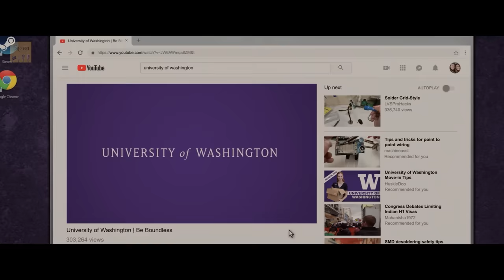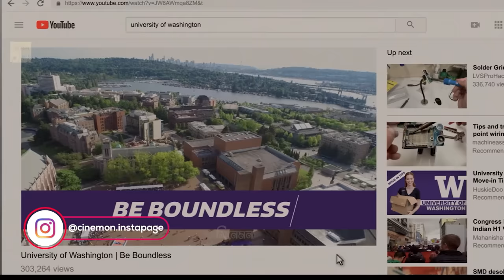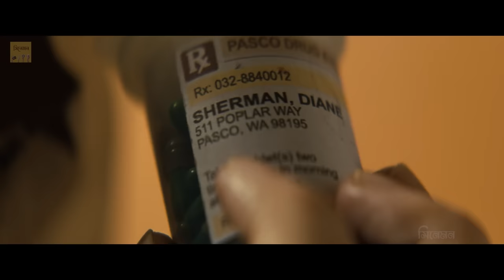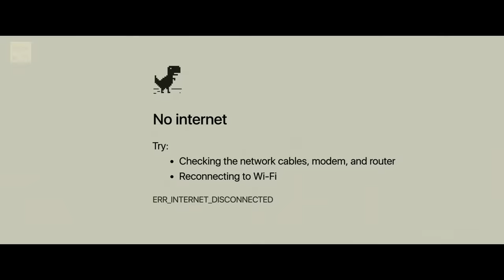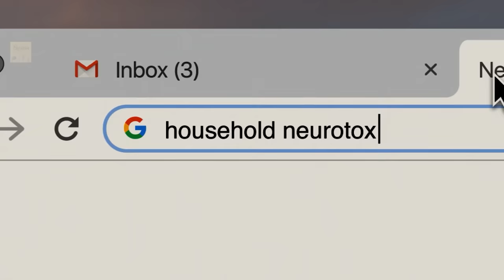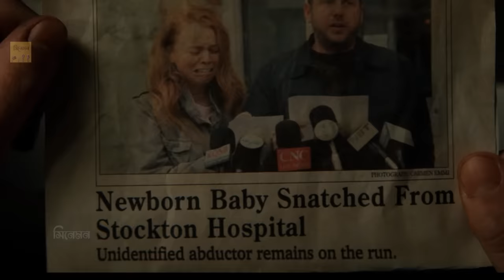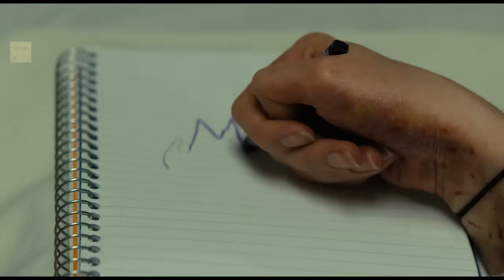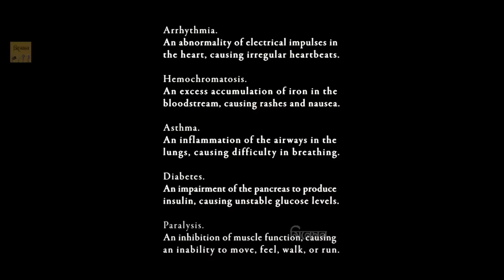⭕ মা যখন চরম শত্রু 👹 | Run Movie Explained in Bangla | Cinemon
🔴  This is bangla explanation of a fantastic movie . You will love this explanation. In this video we explained the movie story in plain Bangla . We restructure the story and present it such a way that a baby can understand. So Enjoy the explnation.

সে বিশ্বাসের জোরে সুপারম্যান হয়েছিল 😳| A Man who was Superman Movie Explained in Bangla | Cinemon